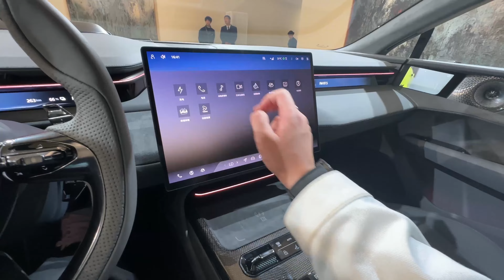比Taycan更酷的电动跑车，路特斯Emeya看完我想直接刷卡！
1分35秒728…路特斯Emeya在浙赛的圈速已经灭掉一众超跑了。这台车在主动空气式动力学上的设计更是牛。实车还有什么亮点？我们来一探究竟